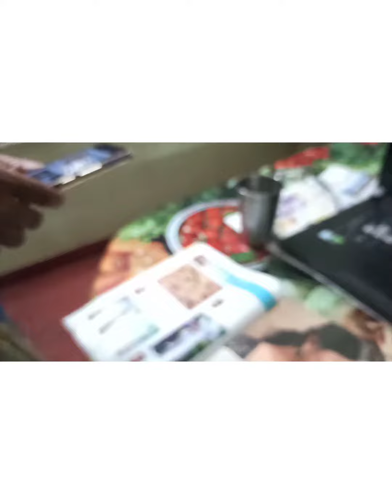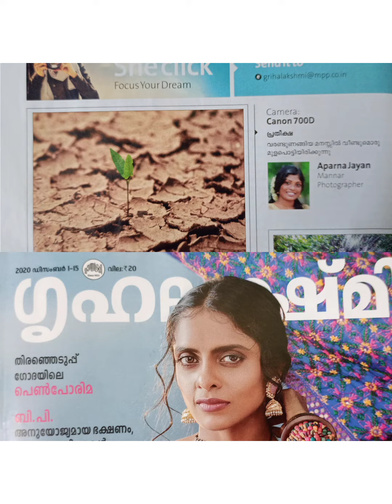My picture got featured in grihalakshmi magazine | surprising my parents😂